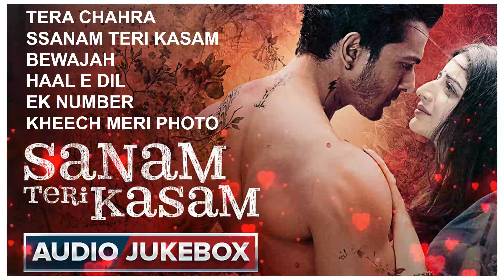HINDI HIT SONG | 2022 HIT SONG | SANAM TERI KASAM SONG